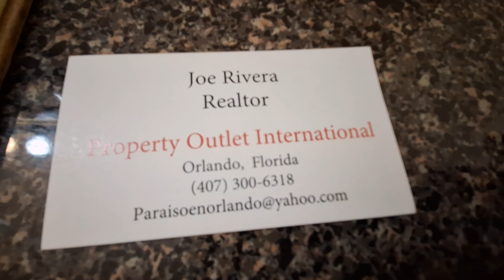Se Vende Apartamento Amueblado de 1 Dormitorio 1 Baño en Orlando, Florida 32809